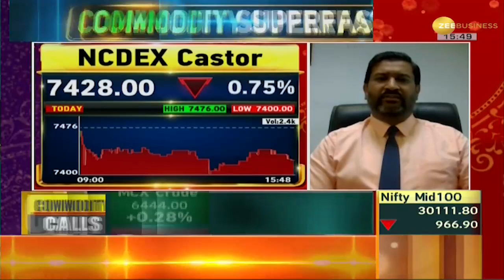Commodity Superfast: Gold के दाम आज सपाट, Silver में आई गिरावट; जानिए आज के Latest Rates | Zee Biz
On Monday, the price of gold was trading flat after reaching a two-and-a-half-year low amid strong dollar. Today Gold futures on the Multicommodity Exchange (MCX) was trading with a marginal gain of Rs 29 to Rs 49,430 per ten grams, Whereas, Silver futures fell by Rs 400 to Rs 55,833 per kg.

डॉलर में मजबूती के बीच सोमवार को सोने की कीमत (Gold Price) ढाई साल के निचले स्तर पर पहुंचने के बाद सपाट कारोबार कर रही थी. आज मल्‍टीकमोडिटी एक्‍सचेंज (MCX) पर सोना वायदा 29 रुपये की मामूली बढ़त के साथ 49,430 रुपये प्रति 10 ग्राम पर कारोबार कर रहा था, जबकि चांदी वायदा 400 रुपये की गिरावट के साथ 55,833 रुपये प्रति किलोग्राम पर आ गई.